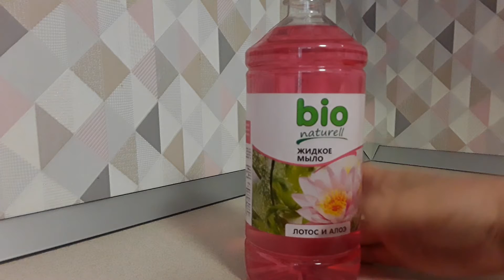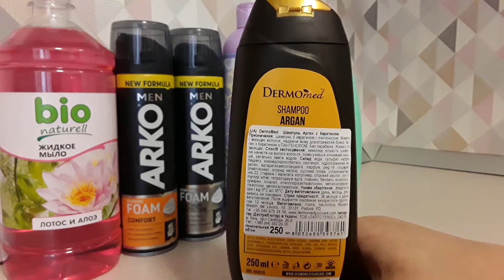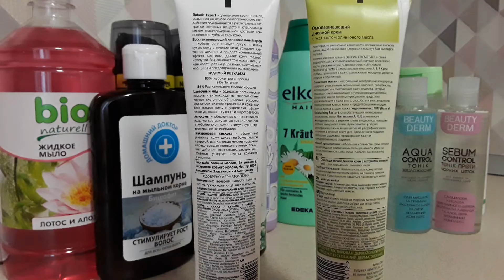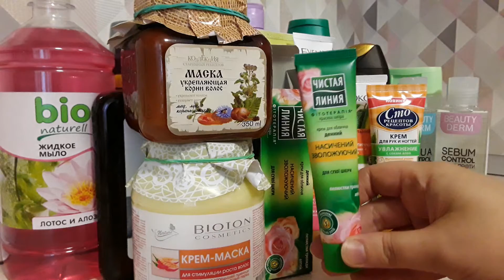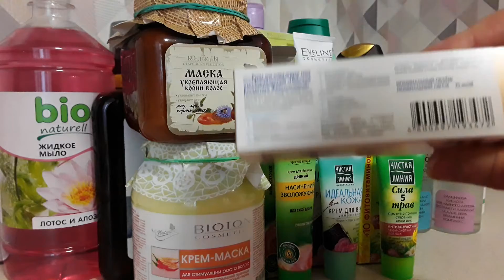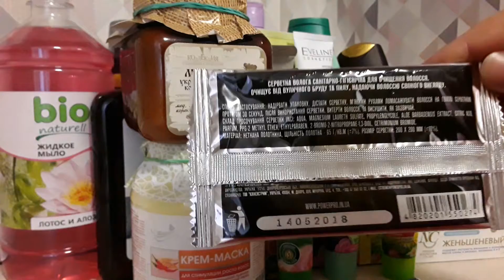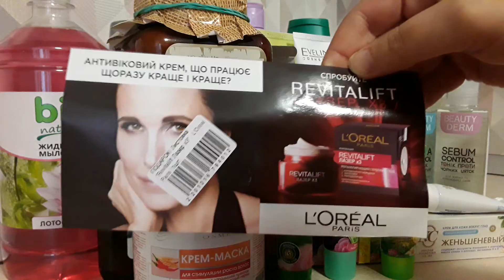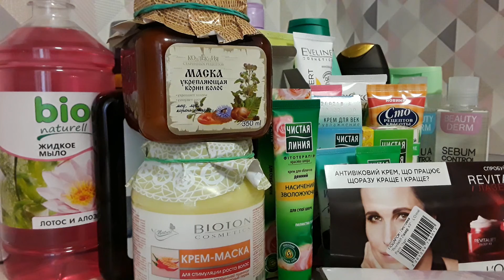Покупки уходовой косметики Много новинок!!!🥀🌺🌻